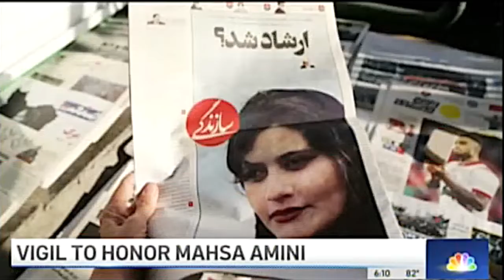NBC4 Coverage on IAWF Candlelight Vigil held in honor of Mahsa Amini Sept. 29, 2022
Thank you to NBC4 for their coverage of the L.A. Candlelight Vigil and for raising awareness regarding mahsaamini, the 22-year-old woman who died in police custody, and the countless brave Iranian women risking their lives in the movement for women’s rights and freedom.